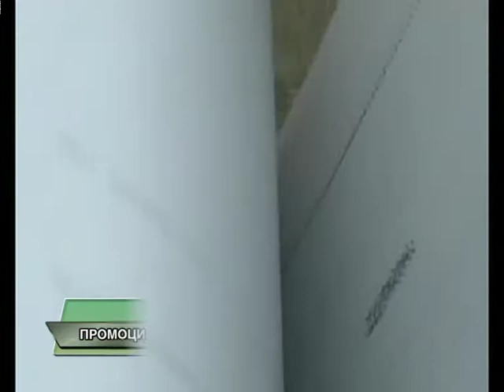Promocija na kniga Novinarski iskustva od Ivan Bojadziski